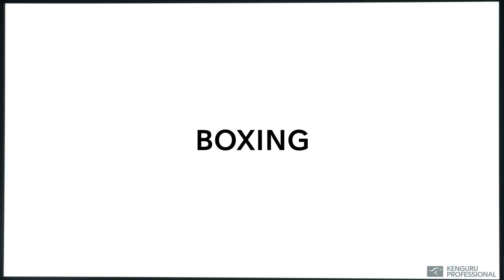All products KENGURU PRO | Street workout equipment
KENGURU PRO is making street workout equipment and install it around the world. It is high-quality equipment, which contains different bars, where you can do different exercises.

Outdoor sports grounds for workout are designed to meet international practices and recommendations of professional athletes. Quality, usability and design is our main focus.

We manufacture and build such sports fields:

👉 workout parks
👉 panna football
👉 basketball and boxing racks
👉 ping pong tables
👉 kids and para workout
👉 parkour
👉 volleyball racks
👉 swings
👉 street lights